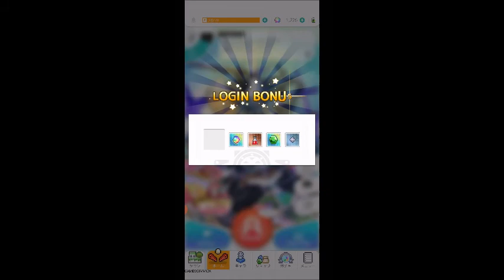コラボログインボーナスボイス集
プレイヤー「.R」によるワールドフリッパーゲームプレイ動画です。

（Google Translation）
World flipper gameplay video by player ".R".